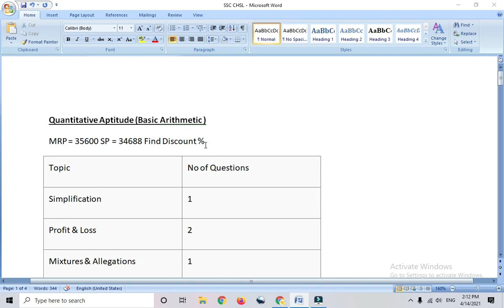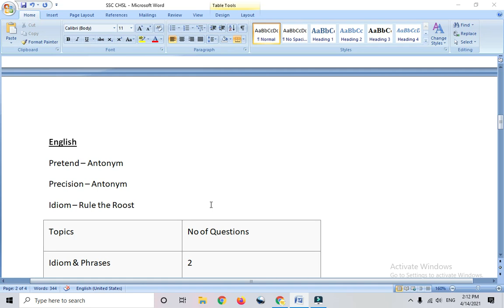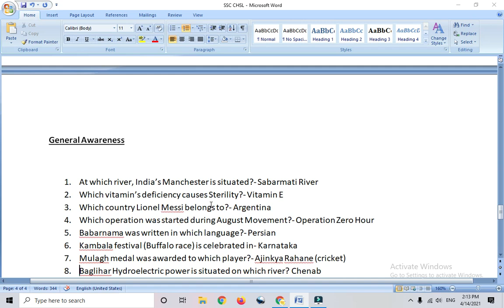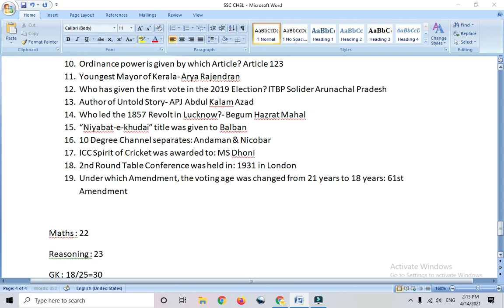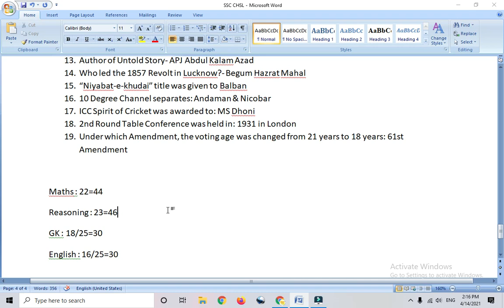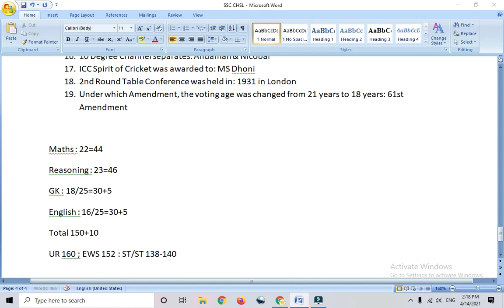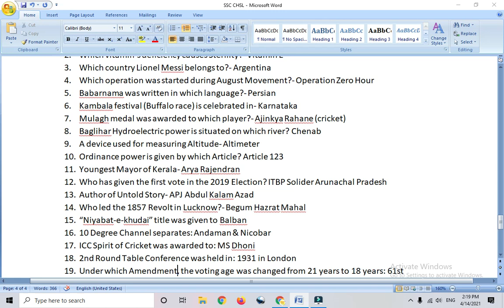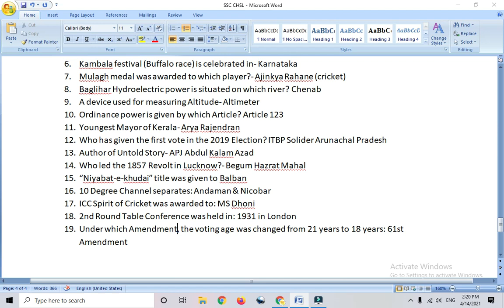SSC CHSL Teir 1 : 2021 | How to qualify Easily | Good Attempt | Expected Cut-Off